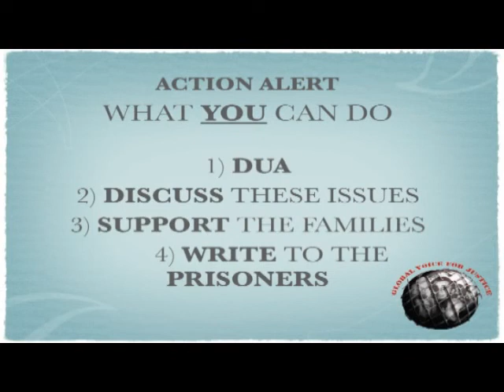UWS JFAC & GVFJ Event Shaykh Abu Adnan Part 05